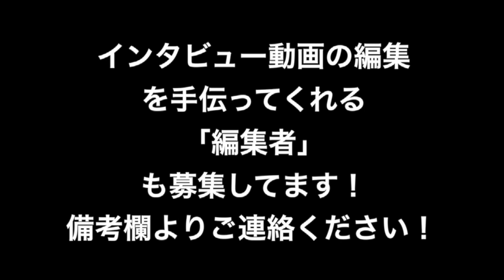元カレ、元カノと付き合えますか？？東京ときめきチャンネル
‹リポーター矢島綾人のtwitter›